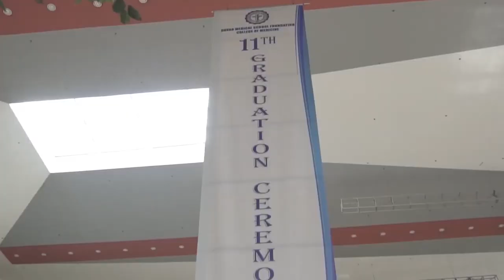Davao Medical School Foundation Graduation Ceremony 2018-2019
Listen to our top ranking successful students as they share their experience upon Graduating from Davao Medical School Foundation.

We at DMSF have been successfully honing students to become highly skilled doctors and medical practitioners. In association with Transworld Educare, under the leadership of David Pillai, we have become the front-runner in producing top-class medical professionals over the years.

Approved by WHO and MCI, students of DMSF have the highest pass percentage of students in the FMGE, the licensure examination to practice in India.

the official website of David Pillai.
for details on Transworld Educare.